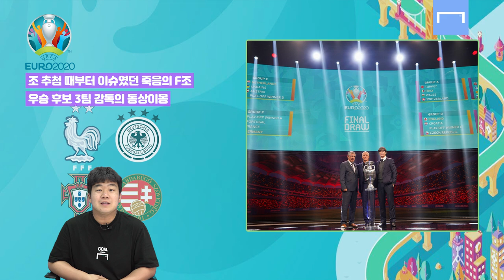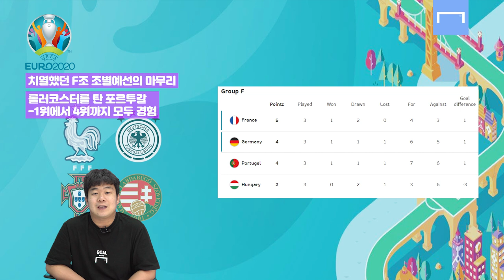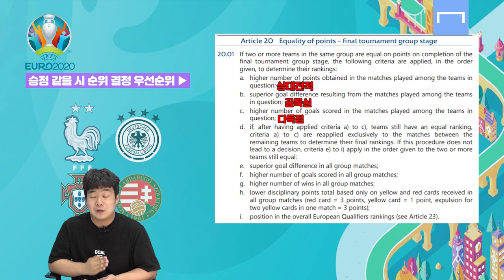'죽음의 조' 마지막 경기, 가슴 졸인 호날두